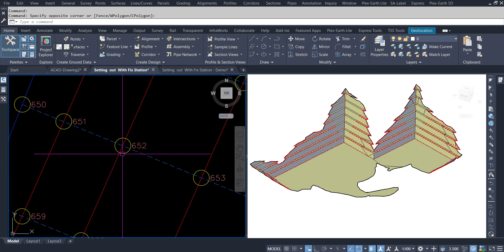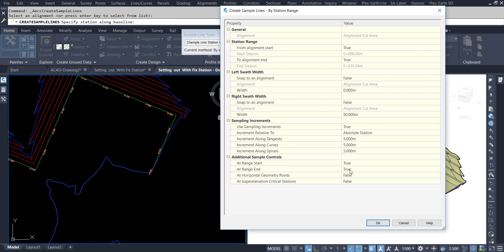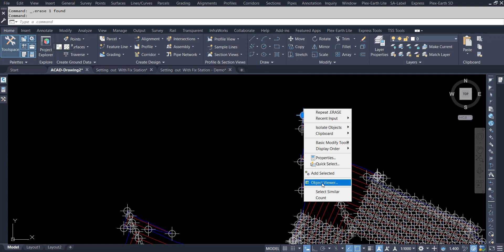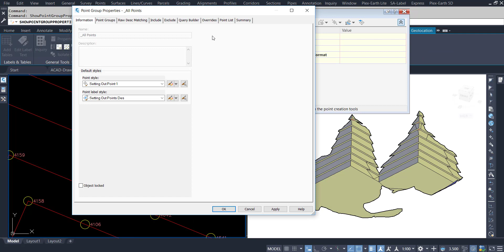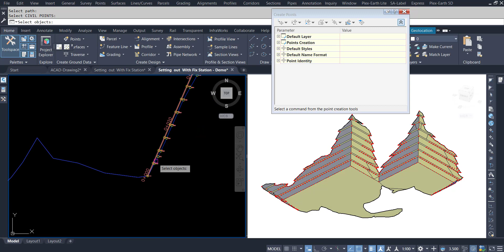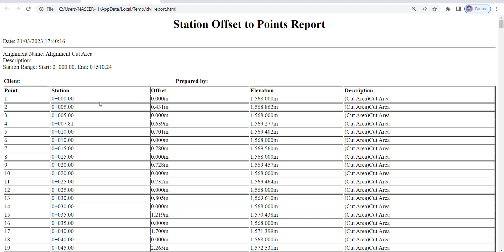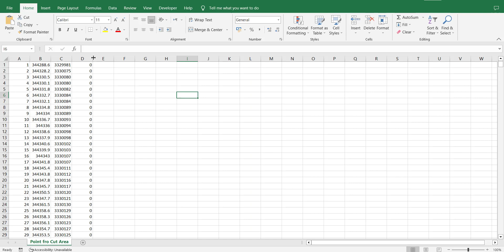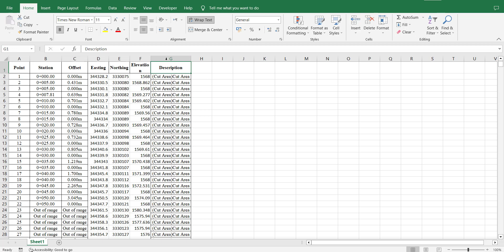Setting Out Data in Civil 3d Surface By Using Lisp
Previous Video Regarding the topic.

Setting out Data from Cut fill Surface in Civil 3d | Setting Out Data Report in Civil 3d

How to Create Grading for Plot With Slope Bench's By Using Corridor in Civil 3d Part 3

How to Get Setting Out Data for Back fill Layers as per Required Area and Level

Renumber Civil 3d Points X-Section Wise

Renumber Civil 3d Points Lane Wise